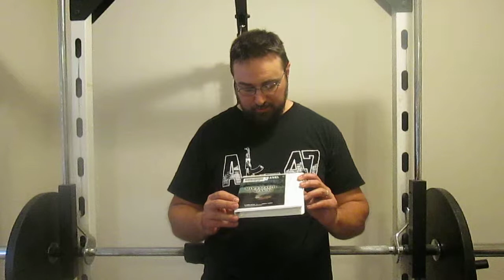Viktor Frankl Man's search for meaning Must see if you are depressed.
I answer questions from the fatherless, the hurting and the curious.
submit questions in the comments below and I will do my best to answer them. Thanks, Johnny Kalashnikov